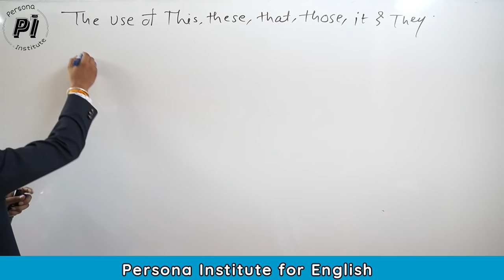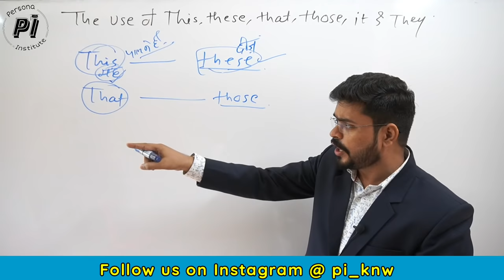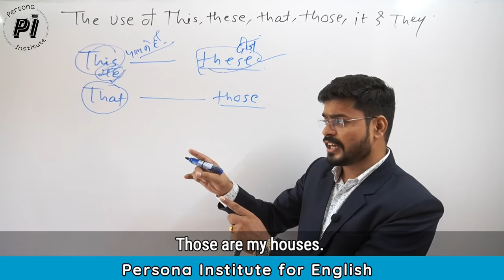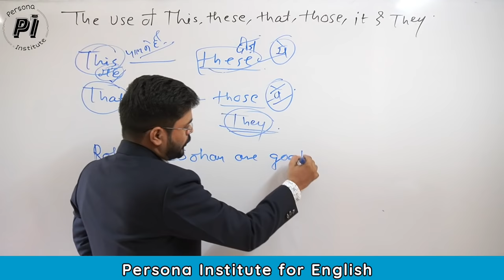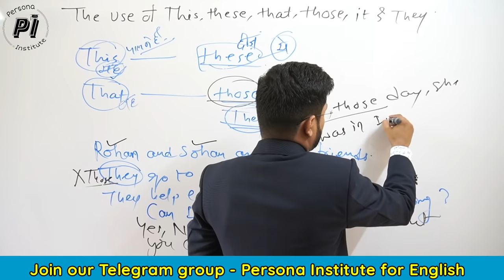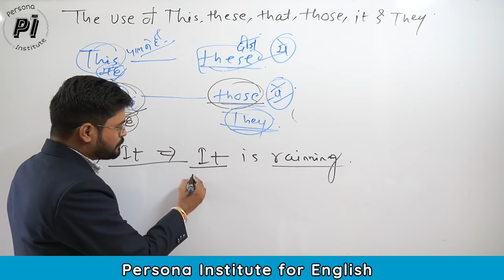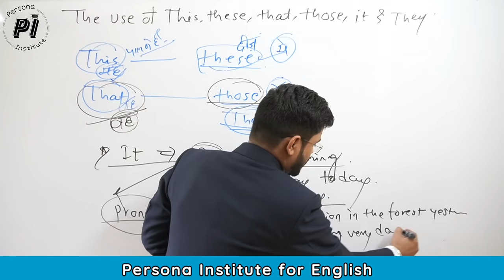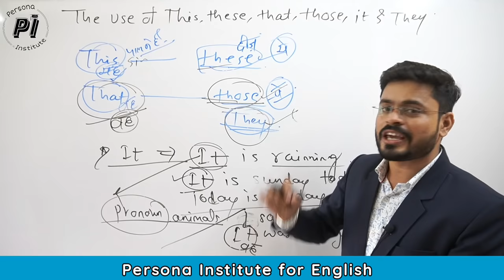THIS, THAT, THESE, THOSE, THEY & IT in detail. Difference between They & Those.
In this video, all the uses of This, That, These, Those, They, and It have been explained with examples. The session is based on how to use them correctly.